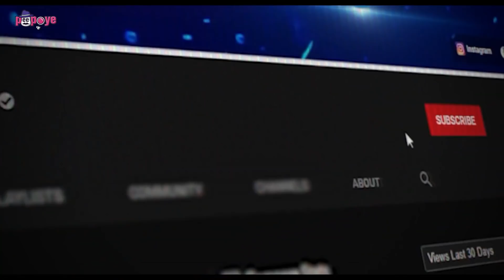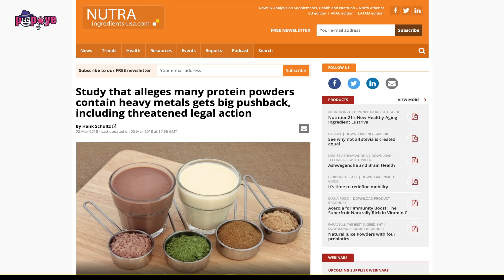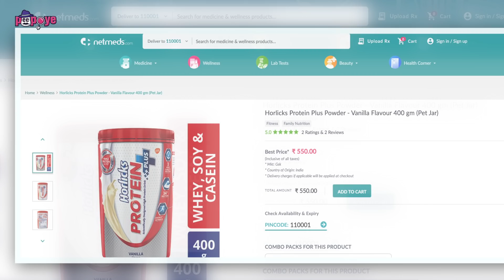Akshay Kumar's Protein Shake Promotion is an Embarrassment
In this video, we discuss the statements of 3 Bollywood celebrities including Akshay Kumar, Varun Dhawan and Ayushman Khurana around Protein Shakes and understand how it relates to the fitness and health space adversely that is very sensitive area considering the impact on the number of people who rely on such influencers when they keep seeing them so fit and healthy especially when it comes to the characters they play in the films.

Chapter Markers:

00:00 - Intro & Context
01:24 - Ayushman Khurana
02:02 - Protein Supplement Basics
03:18 - Varun Dhawan
04:20 - Akshay Kumar
06:45 - Message to Celebrities
07:45 - Problem of Gimmick
08:20 - Required Opinion & Support

Products Recommended in this video:
On Gold Whey Standard (Best & Cost effective)

Information Sources used in this video:
Horlicks Protein Plus Nutritional Info
On Gold Whey Nutritional Info
My Protein Whey Isolate Nutritional Info

This video is only an opinion and in no way should be construed as statements of fact. Scams, bad business opportunities, bad choices and irresponsible statements are subjective terms that mean different things to different people and hence, the intent here is only to put a fresh perspective out to create more awareness in our social environment.